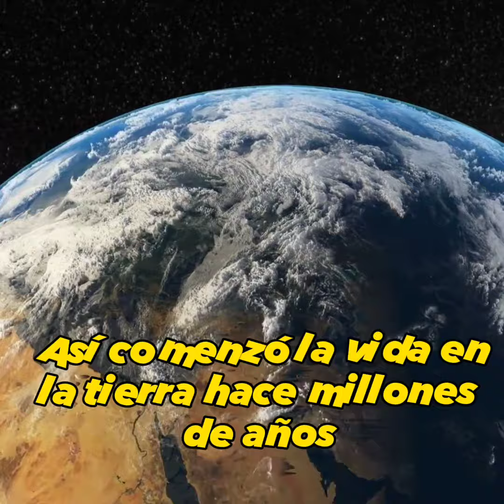Se descubre el origen del planeta tierra, según la ciencia